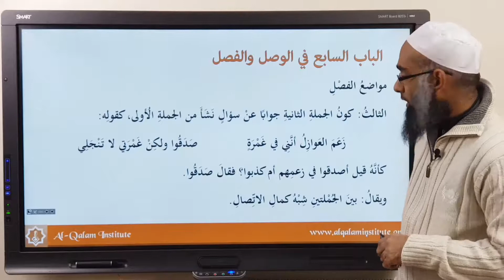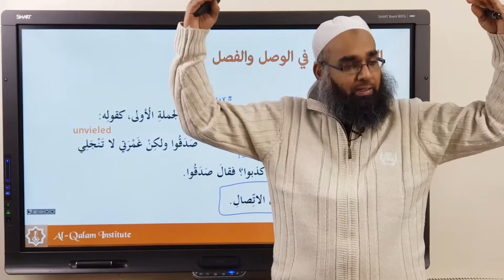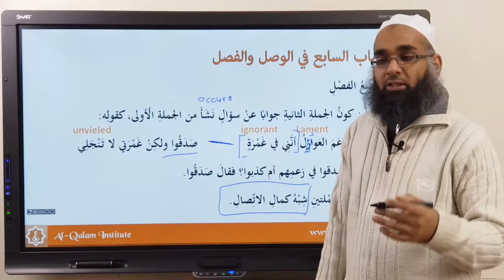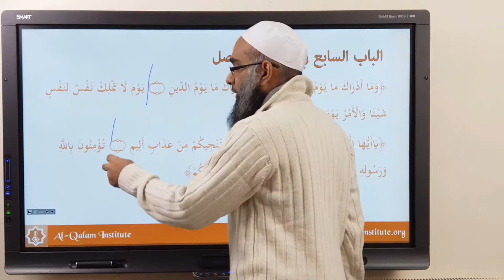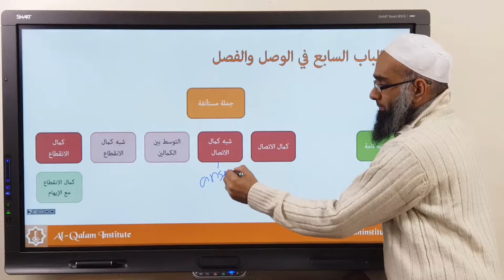Duroosul Balagah 150 | مواضع الفصل